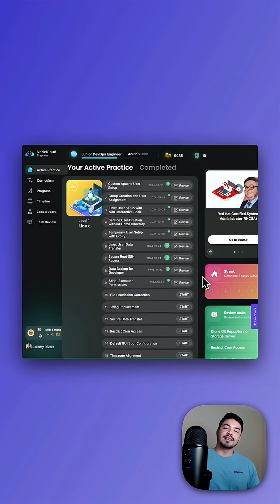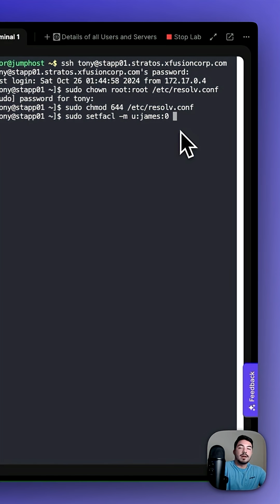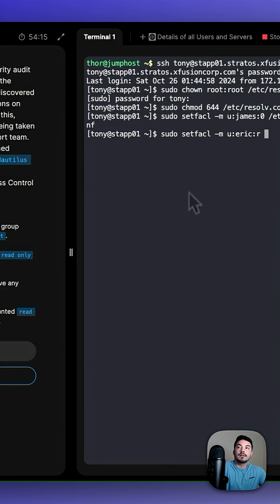Correcting File Permissions | Linux Tutorial | Linux Series #10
In this episode, we focus on correcting file permissions in Linux. Learn how to identify permission issues, use the chmod, chown, and chgrp commands, and ensure your files have the right access control. Understanding file permissions is crucial for maintaining security and functionality in your Linux environment!